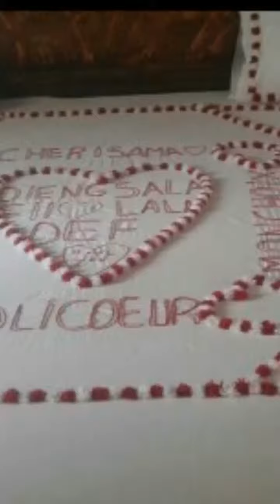thilla dramane coture a vente numero telphone par vahtsapp 765625474